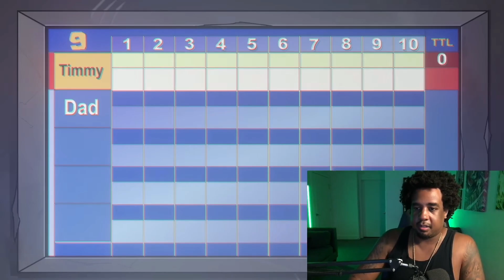MeatCanyon, WHAT THE HECK!